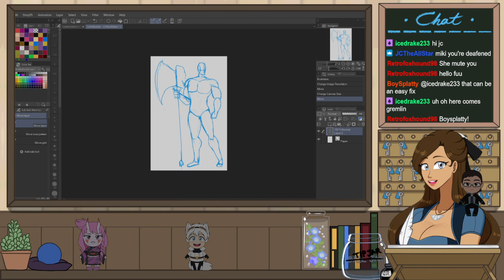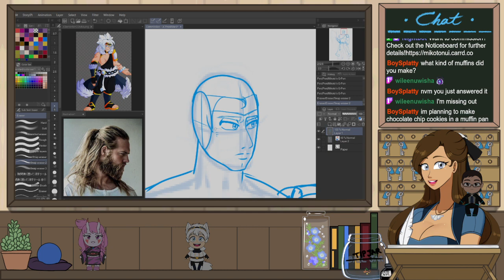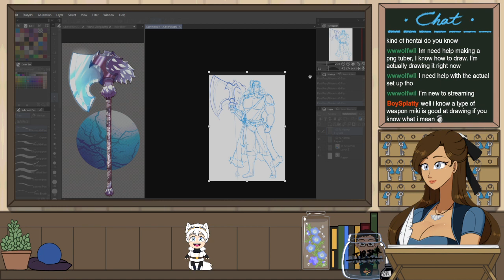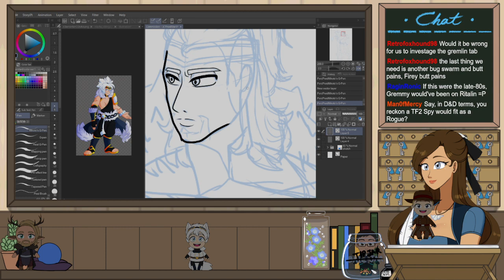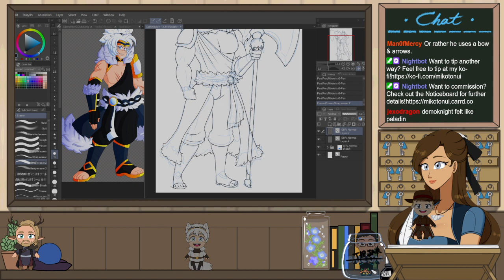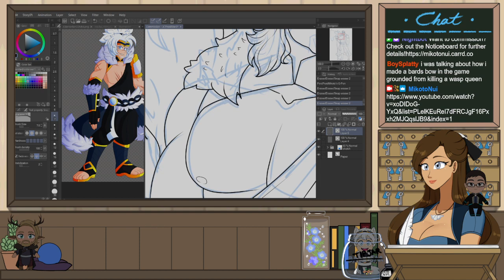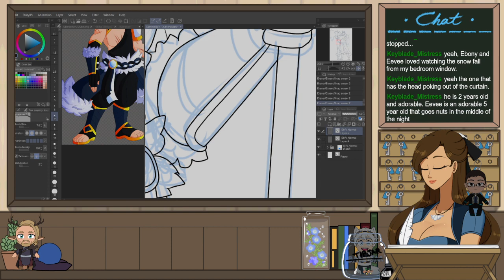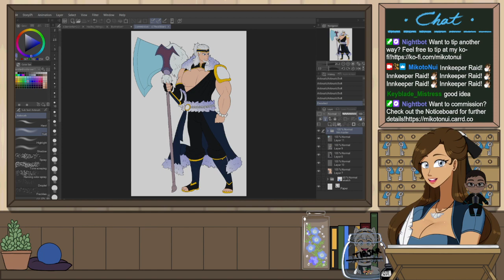[Art Stream] Commission Time! Time to work on an order for JCTheAllStar!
Stream release date: November 30, 2023